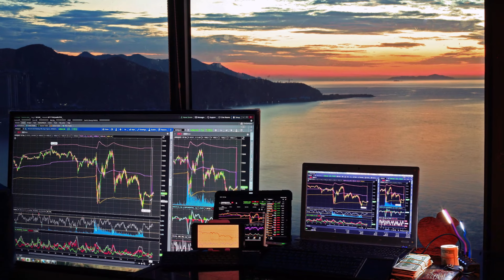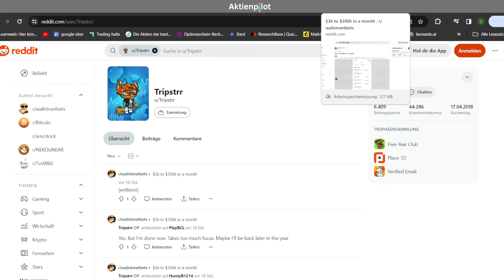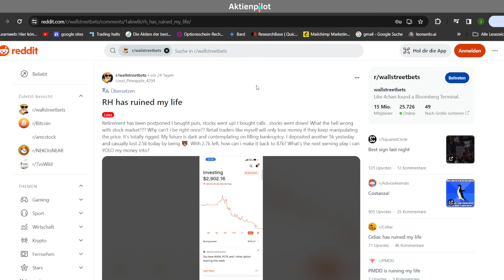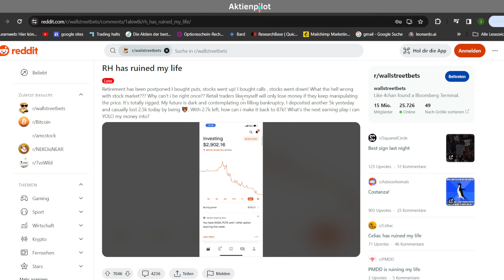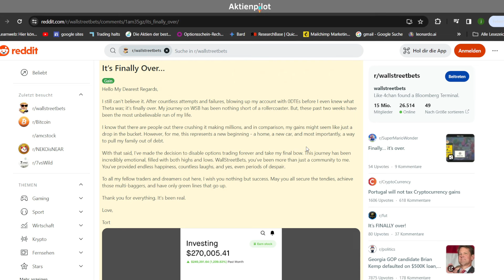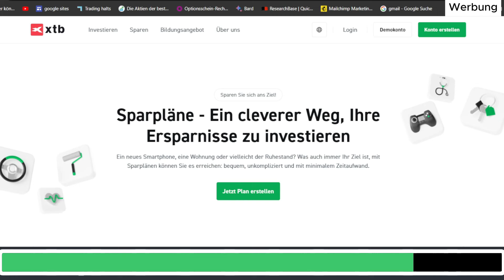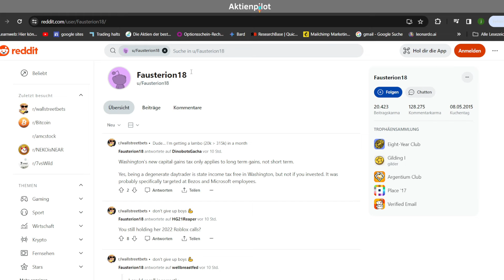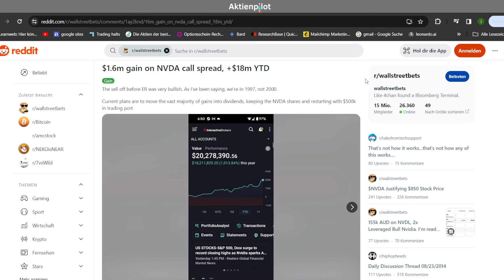Die LEGENDÄRSTEN Wallstreetbets Trades aus dem Februar!!!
CFD-Risikohinweis:
Trading ist riskant und Sie könnten einen Teil oder Ihr gesamtes investiertes Kapital verlieren. Alle veröffentlichten Informationen dienen ausschließlich Informations- und Bildungszwecken und stellen keine Form von Finanz- / Anlageberatung und / oder Empfehlung zum Kauf oder Verkauf von Wertpapieren dar. Handels- und / oder Investitionsentscheidungen, die Sie auf Basis dieser Informationen treffen, treffen Sie eigenverantwortlich und vollständig auf Ihr eigenes Risiko.

CFDs sind komplexe Instrumente und gehen wegen der Hebelwirkung mit dem hohen Risiko einher, schnell Geld zu verlieren.
76% der Kleinanlegerkonten verlieren Geld beim CFD-Handel mit diesem Anbieter.
Sie sollten überlegen, ob Sie verstehen, wie CFDs funktionieren, und ob Sie es sich leisten können, das hohe Risiko einzugehen, Ihr Geld zu verlieren.
Buchempfehlungen:
⭐gutes Buch für Kapitalmarkt-Einsteiger
⭐gutes Buch über Cryptowährungen
⭐gutes Buch für Effizienz beim arbeiten
⭐Umfangreiches und gutes Buch über Chartanalyse
Mein Equipment:
⭐Mein Microfon
⭐Mein Laptop
Meine Bank:
(du und ich bekommen 30 Tage Zugang zu Super Deals for free, wenn du dich anmeldest )
In diesem Video zeige ich euch die verrücktesten Wallstreetbets trades aus dem Februar.